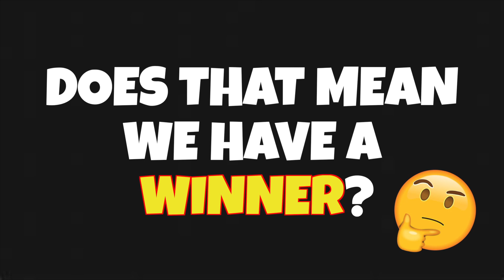Dance Challenge: Who Do You Think Can’t Dance? 🤭🔥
Dance Challenge: Two teams, one Hip Hop choreography. Who's got the moves?
Seriously, Who do you think SHOULD have won this challenge?

A big thank you to Tuah!  😎
Special shoutout to : AlphaGents and Style Groovaz Crew 🥳🥳

Featuring:
😏 Akid
😉 Hezry
😁 Idris
🤓 Iffa
😉 Kamaliah
🥳 Mai
🤭 Trysha

Follow our Instagram account for more details!